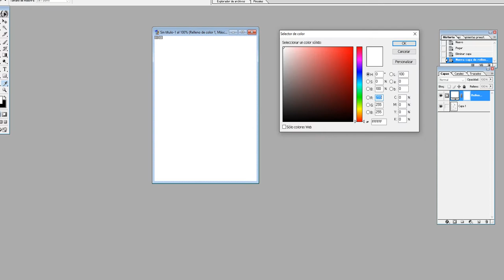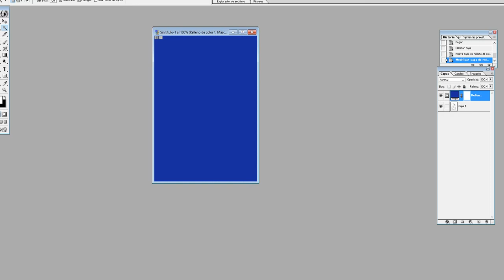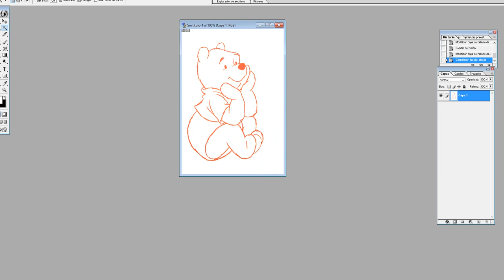cambio color lineas en photoshop versión antigua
Como cambiar de color las lineas negras de un dibujo lineal